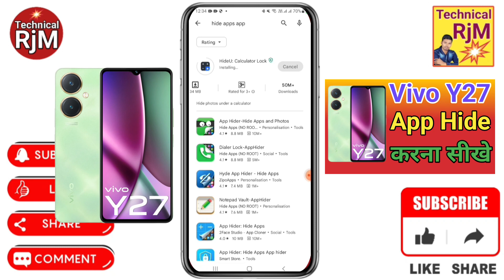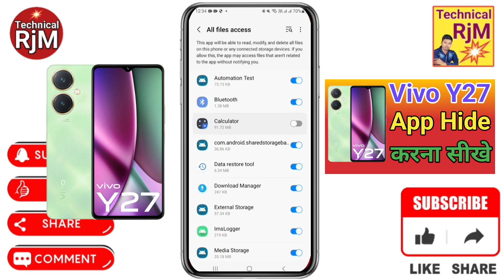Vivo Y27 Me App Hide Setting kaise Kare | How To Apps Hide in Vivo Y27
About Video.Vivo Y27 Me App Hide Setting kaise Kare How To Apps Hide in Vivo Y27

Queries Solved
 Vivo Y27,
Vivo Y27 hide apps,
Vivo Y27 app hide kaise kare,
Vivo Y27 me app ko hide kaise kare,
Vivo Y27 main app hide kaise karen,
Vivo Y27 mobile me app hide kaise kare,
Vivo Y27 app hide,
Vivo Y27 hide app settings,
How to hide app in Vivo Y27,
Vivo Y27 hide app kaise dekhe,
Vivo Y27 hide app kaise nikale,
Vivo Y27 hidden apps,